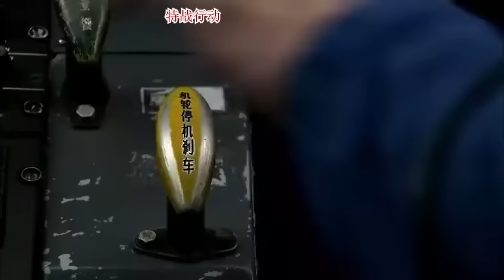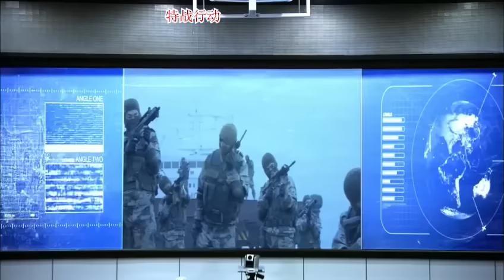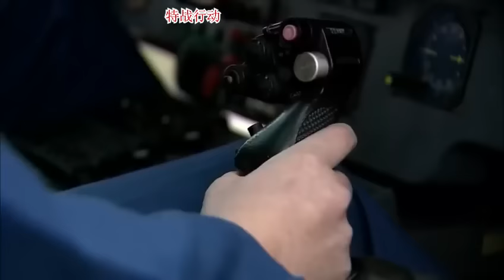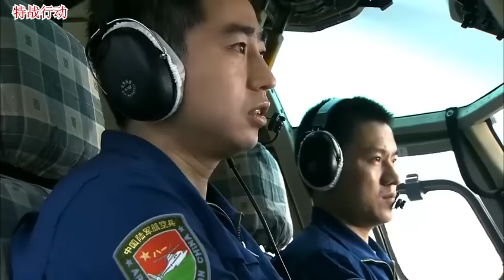2024年特種兵電影，被俘虜的特種兵與敵軍比拼子彈數量假裝開槍殺自己，從而反殺敵人 🧨 功夫 | Kung Fu | 中国电视剧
WSTZBZLRCQWX

特战行动 我是特种兵之利刃出鞘 中国电视剧 特種兵 抗戰 功夫 武侠 武术 玄幻 中国电视剧2024 Chinese Television Dramas